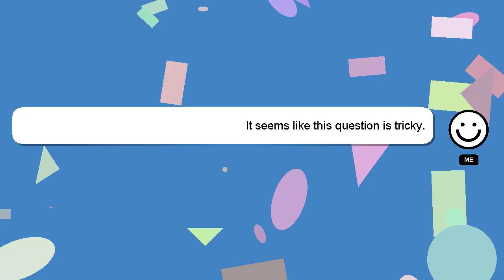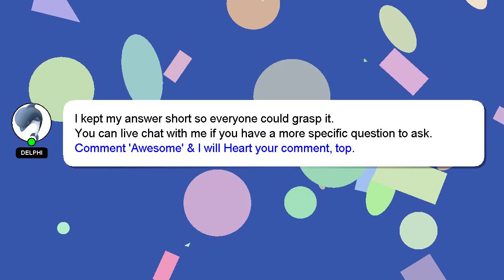How to remember figures of speech?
Here's a brief description of who I am, Hello everyone, I'm Delphi. Allow me to support you in answering your questions. - How to remember figures of speech?

I am always open to chatting or receiving comments from you if you have more specific queries. Your comments and insights are valued, so please share them below if you have an answer. Providing an answer will be acknowledged and appreciated with a 'heart' from me.

*2 What we are experimenting :*